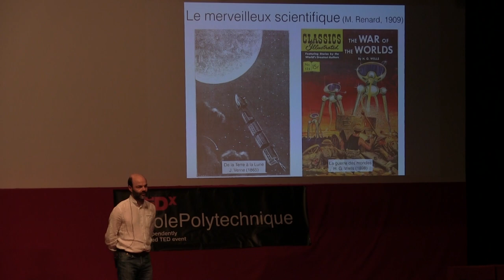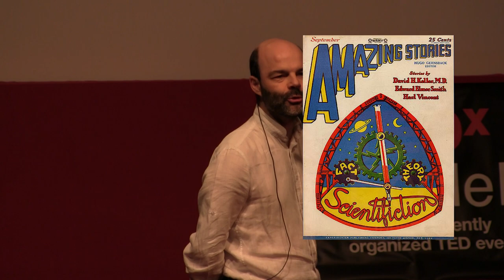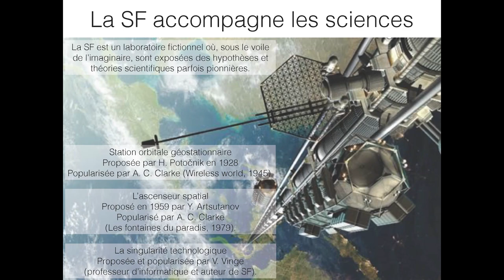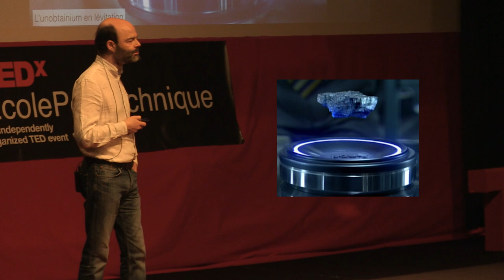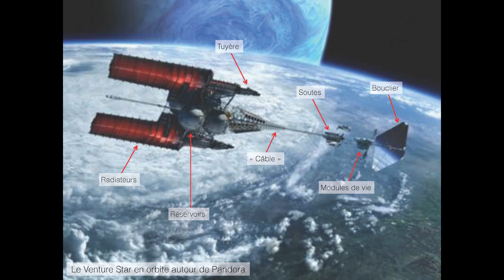Comment faire de la science avec la science fiction | Lehoucq | TEDxÉcolePolytechnique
La science-fiction peut-elle être au service de la science ? Roland Lehoucq, chercheur en astrophysique et spécialiste de vulgarisation scientifique, vient nous répondre à cette question aussi étonnante qu’originale.

Né en 1965, Roland Lehoucq se passionne pour l’observation du ciel dès l’âge de neuf ans. Cet astrophysicien, agrégé de physique et ancien élève de l’Ecole normale supérieure de la rue d’Ulm, est depuis 1992 chercheur au CEA (Commissariat à l'énergie atomique et aux énergies alternatives) de Saclay. Professeur à l’École polytechnique depuis 2006, il y enseigne notamment la relativité et l'astrophysique. Président des Utopiales (Festival International de Science Fiction) depuis 2012, Roland Lehoucq est aussi l'auteur d’ouvrages de vulgarisation scientifique dans lesquels il analyse les grands thèmes de la science fiction et de la BD grâce aux mécanismes de la physique.